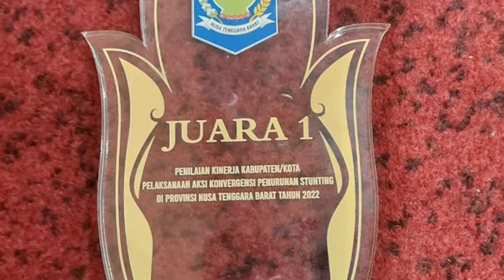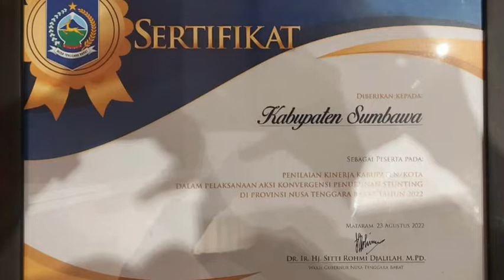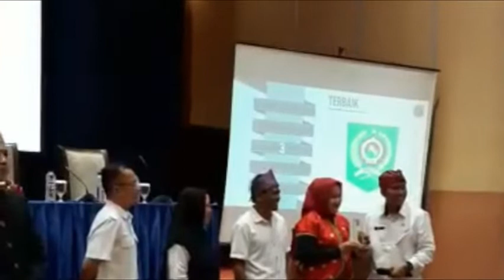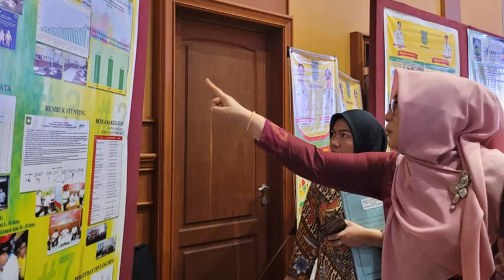Sumbawa Terbaik I Aksi Konvergensi Penurunan Stunting di NTB Tahun 2022, Wabup Apresiasi semua pihak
Mataram, 24 Agustus 2022 - Kabupaten Sumbawa tampil sebagai Terbaik Pertama dalam pelaksanaan Aksi Konvergensi Penurunan Stunting di Provinsi Nusa Tenggara Barat Tahun 2022 yang digelar di Hotel Lombok Raya Mataram. Wabup Sumbawa Hj. Dewi Noviany, M.Pd atas nama Pemerintah Daerah Kabupaten Sumbawa selaku Ketua Tim Percepatan Penurunan Stunting (TPPS) Kabupaten Sumbawa mengucapkan syukur kepada Allah SWT dan mengapresiasi kinerja tim dan OPD serta keterlibatan seluruh komponen dan masyarakat atas raihan prestasi ini guna terwujudnya Sumbawa Gemilang yang Berkeadaban.